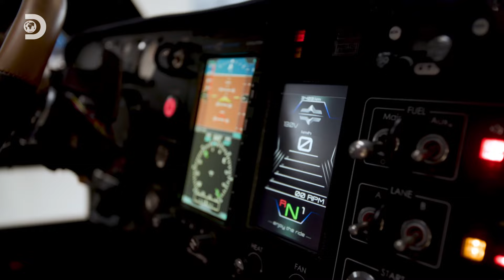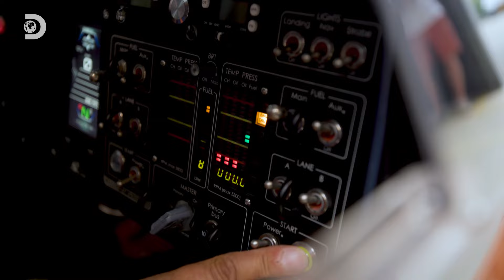De Pal-V kan net zo snel rijden op de weg als vliegen door de lucht. - How Do They Do It? met Joep,,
In How Do They Do It? Met Joep en Tim; word je meegenomen in de wereld achter de alledaagse en meest bijzondere producten en innovaties uit Nederland. Van vliegende auto’s tot vega hamburgers en van privé-onderzeeërs tot tulpen, dit alles en meer zie je in het gloednieuwe seizoen met Joep en Tim.